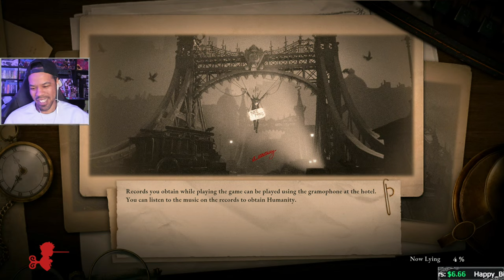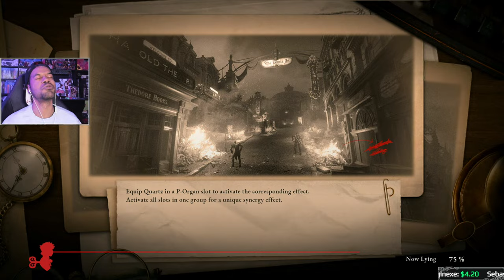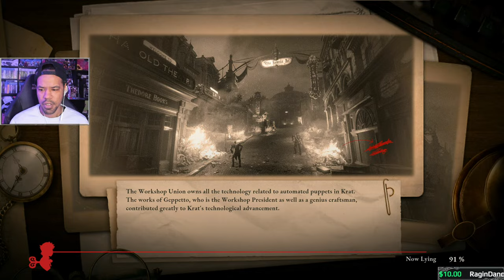King of Puppets is INSANE! - Lies Of P Playthrough #5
So many games came out between the time Lies Of P was released until now and I'm FINALLY getting around to playing it! I enjoyed the demo a ton, so let's see what the full experience has to offer!
Click the join button to become a Viewtiful member today!

Or if you are using IOS use this link here to join! -

Social Media!

4.20 = A chilled out thanks ;)
🔞(This is NOT a family friendly stream. You will hear profanity at some point.) 🔞

⛔Rules⛔
  🚩 No demanding games or backseat gaming. (I really don't want your help unless it's asked.)
  🚩 No self promotion, or the promotion of others in any sort unless I ask.
  🚩 PLEASE AVOID spoilers, religious, or political discussions.

ViewtifulTV™ is not responsible for any dumb sh*t you do that we MAY talk about.
  PC Specs!
  Processor: Intel(R) Core(TM) i7-7700K CPU @4.20GHz
  GPU: NVIDIA GeForce RTX 2070
  Ram: 16 GB
  HDD: 1 TB
  Webcam: Logitech C920
  Mic: Blue Yeti Microphone
  Capture card: Elgato 4K60 Pro Internal Capture Card
~Rest In Peace Etika 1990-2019~